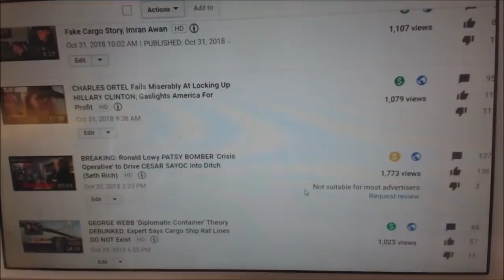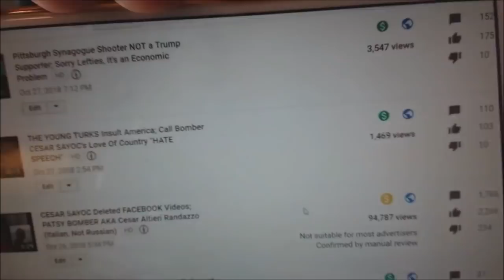BLACK RACIST AL ROKER Kills HALLOWEEN; Megyn Kelly, Political Correctness, NYC Parade